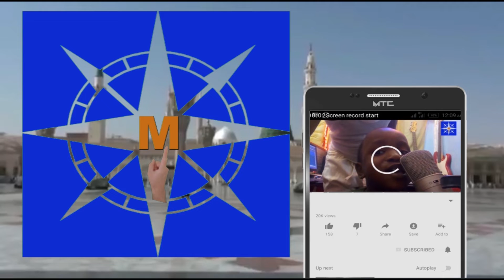Alhajin Fadima Sanka A Gidan A. Sani Sa'idu D/Tofa MAULUDUN NABIY 2022. 1443